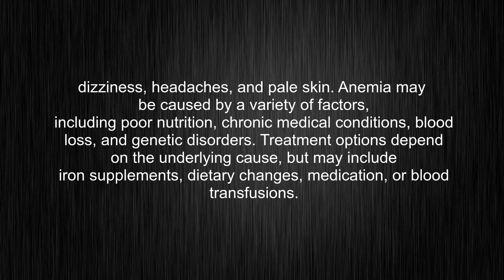What's the meaning of "Anemia", How to pronounce?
This video tells you what "Anemia" means, how to pronounce it, provides a pronunciation guide and an accurate definition. Visit our free audio/video dictionary tutorial to learn how to correctly pronounce words/names and to learn their meanings, definitions, just like Merriam-Webster, Collins English Dictionary, The Oxford English Dictionary, Longman Dictionary of Contemporary English, Cambridge Advanced Learner's Dictionary, and more.